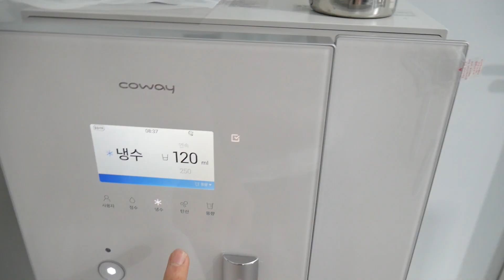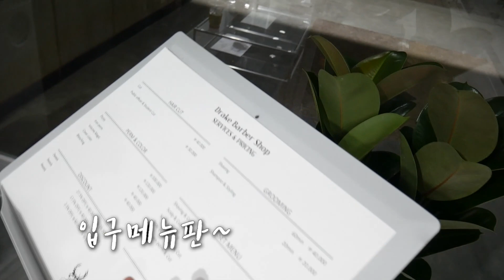드디어!! 2호점 공개합니다!!근데..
네이버에 "드레이크바버샵" 검색후 실시간 예약가능합니다.
HP : 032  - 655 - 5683(부천역점)
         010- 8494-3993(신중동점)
위치 : 드레이크바버샵 부천역점 (프리존빌딩1층 112호)
          드레이크바버샵 신중동점 (길주로 317 블래스랜드 104호)
구독 → 좋아요! 눌러주세요.